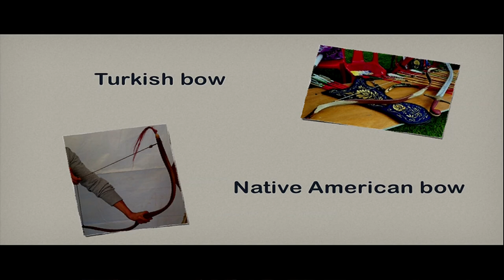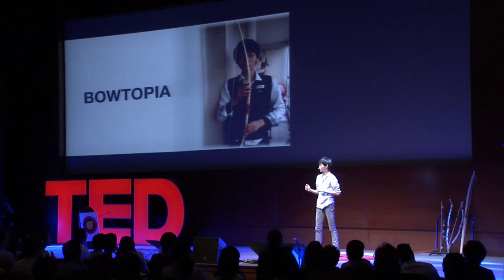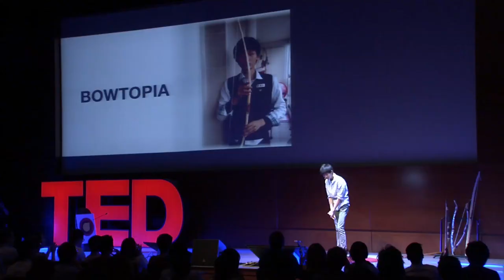Dong Woo Jang (age 14): Crafting the perfect bow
Dong Woo Jang is an 8th grader in Seoul, Korea, who discovered an unusual piece of bamboo in his neighborhood. The discovery led to a fascination with archaic Korean bows, a long lost art.